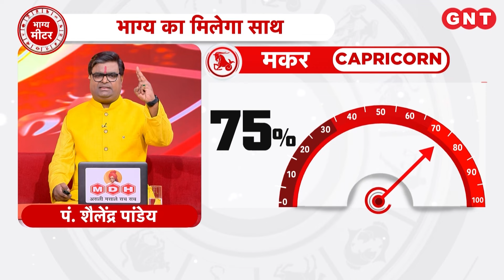Aaj Ka Makar Rashifal 30 July 2024: ऑफिस में सम्मान बढ़ेगा | Capricorn Horoscope Today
Aaj Ka Rashifal Makar Rashi 30 जुलाई 2024: मकर राशि के जातकों का ज्योतिष के अनुसार, ऑफिस में सम्मान बढ़ेगा. कारोबार में लाभ होगा. मानसिक चिंतायें दूर होंगी. खाने की वस्तु का दान करें. आज का शुभ रंग लाल है.